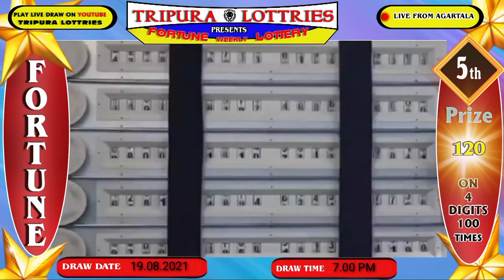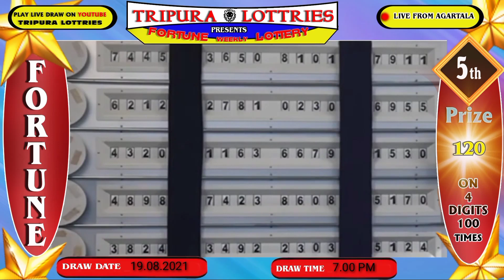Tripura fortune lottery evening draw held on 19-08-2021 at 07:00 Pm. Live from Agartala